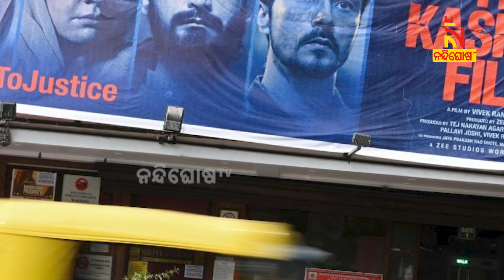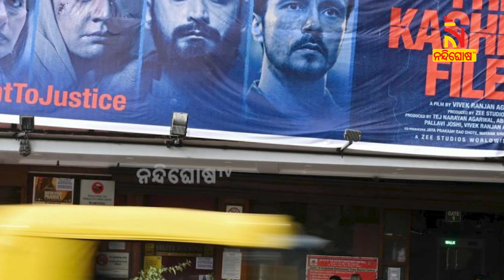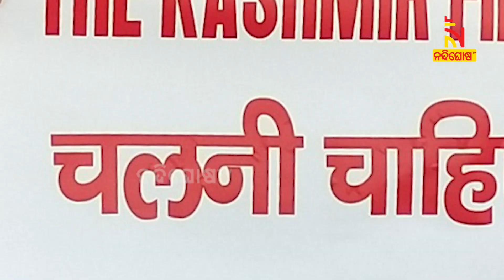ବକ୍ସ ଅଫିସରୁ ବଡ଼ ବିବାଦ ତା’ ପରେ ସଫଳତା ପାଇଥିବା ଫିଲ୍ମ ‘ଦ କାଶ୍ମୀର ଫାଇଲ’ | NandighoshaTV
୨୦୨୨ରେ ପରଦାକୁ ଆସିଥିଲା କାଶ୍ମୀର ପଣ୍ଡିତଙ୍କ ଯନ୍ତ୍ରଣାର କାହାଣୀ । ସାରା ଭାରତରେ ଧୁମ ମଚାଇଥିଲା ବିବେକ୍ ଅଗ୍ନିହୋତ୍ରୀଙ୍କ ନିର୍ଦ୍ଦେଶିତ ଦି କାଶ୍ମୀର ଫାଇଲ୍ସ । ଦର୍ଶକଙ୍କ ଆଖିରେ ଲୁହ ଆଣିଦେଇଥିଲା ଏହି ଫିଲ୍ମ । ଏହି ଫିଲ୍ମକୁ ସାରା ଦେଶରେ ଯେତିକି ସଫଳତା ମିଳିଥିଲା ସେତିକି ବିବାଦ ମଧ୍ୟରେ ରହିଥିଲା ।

* DishTV Channel No: 1367
* Airtel Digital TV Channel No: 611
* TATASky Channel No: 1779
* hathw@y Channel No: 731
* Ortel Channel No: 707
* Videocon d2h Channel No: 840
* SITI Channel No: 17 & 458
* GTPL Channel No: 719
* SUN Direct Channel No: 667
* Asianet Channel No: 219